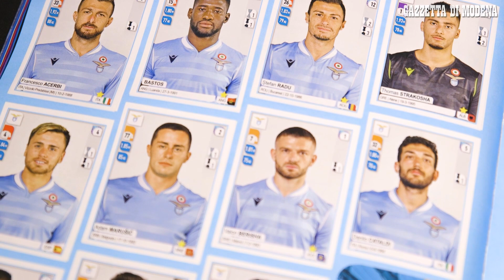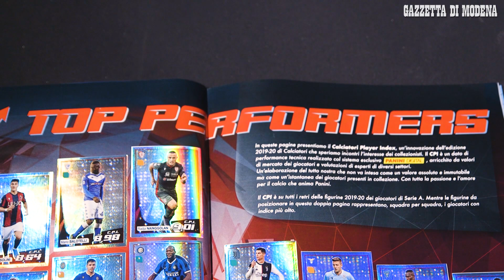Scopri il nuovo album Calciatori 2019-2020 della Panini Modena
La copertina è caratterizzata da un'immagine di forte impatto come il calcio ad un pallone verso la rete. Tante le novità della raccolta, a partire dalle figurine in un formato esclusivo, degli allenatori delle squadre di A e B, passando per i calciatori del Sogno Azzurro, i Top Performer, il Top 11 maschile e femminile della scorsa stagione e tanto altro. La presentazione